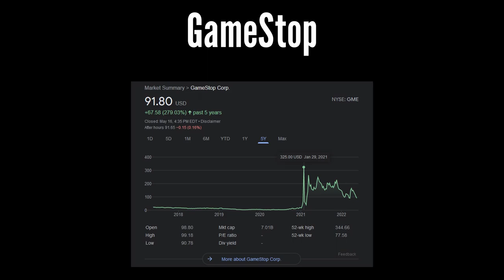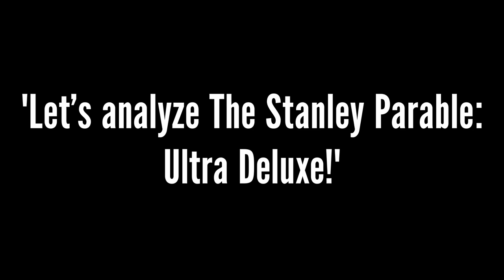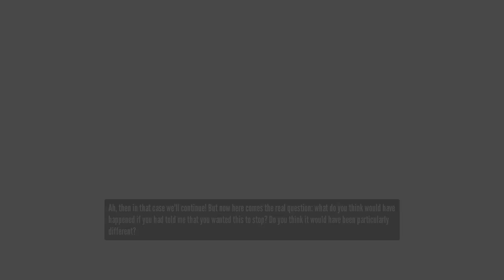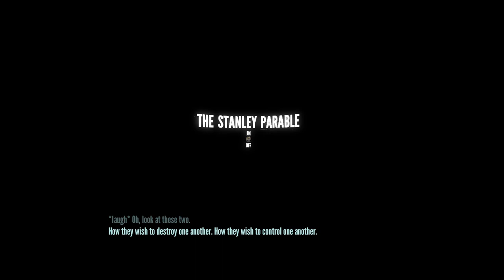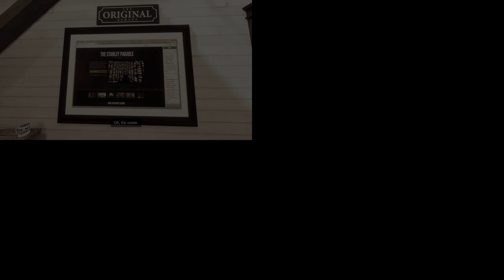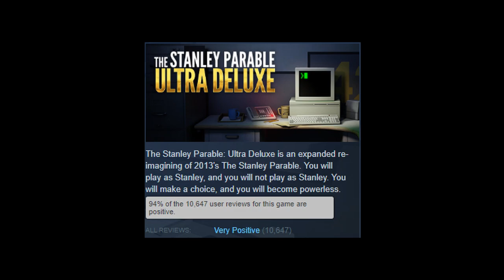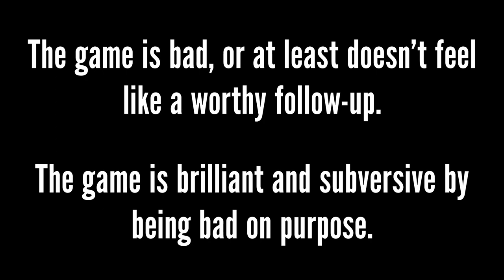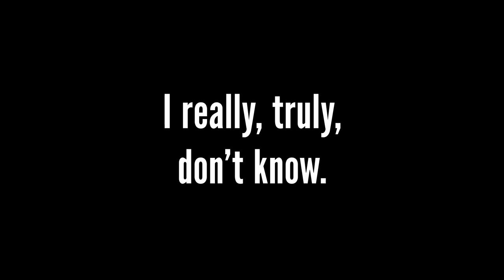Coming to Terms with The Stanley Parable: Ultra Deluxe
If you're interested, I wrote some minor clarifications down here (probably don't read before you finish the video)

I'm a little bit hyperbolic in my criticism of this game during this video. It's really how I feel in a more "intellectual" sense, but this game was very enjoyable to play, and it's clearly very well made, even if I felt it didn't live up to the original. So "hate" is a strong word, but at the same time I really did hate what the game stood for, even if it stood very deliberately and intentionally for that. Maybe this makes my opinion a bit more palatable if I came off too strong.

0:00 - Intro
5:01 - A Retrospective
19:07 - Ultra Deluxe
27:08 - Coming to Terms